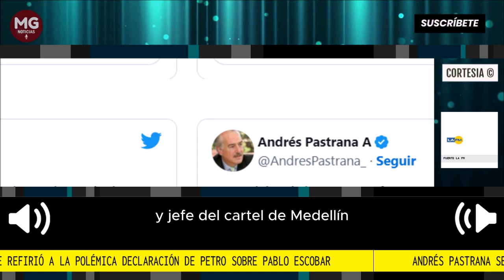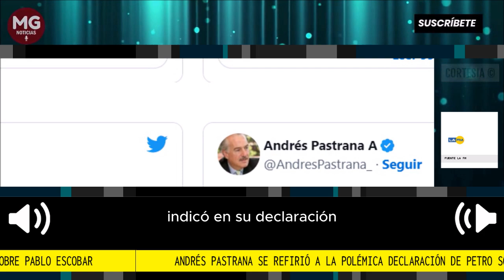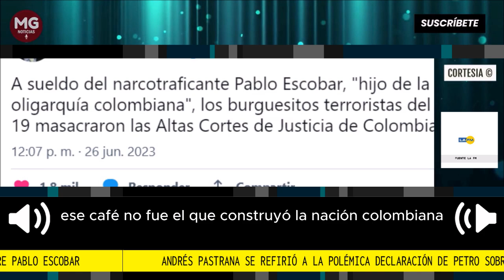🎙️ ANDRÉS PASTRANA SE REFIRIO A LA POLÉMICA DECLARACIÓN DE PETRO SOBRE PABLO ESCOBAR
El expresidente Andrés Pastrana Arango se refirió a la polémica declaración que entregó el presidente Gustavo Petro sobre el desaparecido narcotraficante y jefe del Cartel de Medellín, Pablo Escobar.